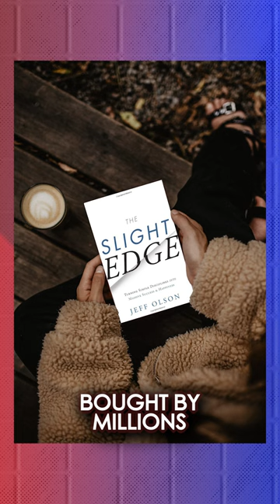Top 10 Books Every Entrepreneur MUST READ! (The Slight Edge by Jeff Olson)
Welcome to this new series where I walk you through my top ten business books!

For part two, I will be covering:
1. The Slight Edge by Jeff Olson
2. Ca$hvertising by Drew Eric Whitman
3. Good To Great by Jim Collins
4. The 80/20 Principle: Achieve More with Less by Richard Koch